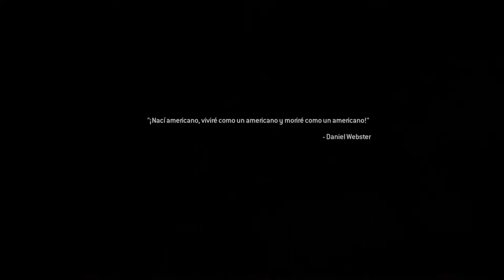Transmisión en vivo de kirro